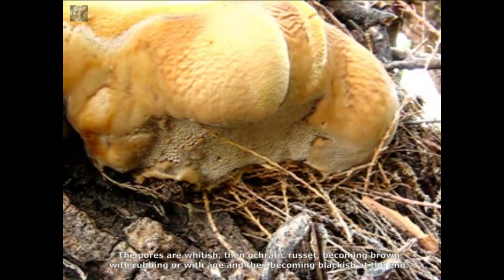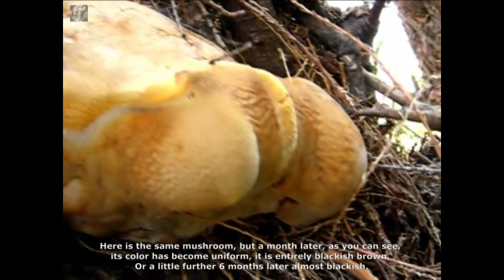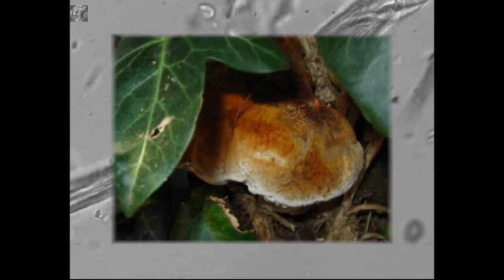Inonotus tamaricis. Champimaginatis. English Text.